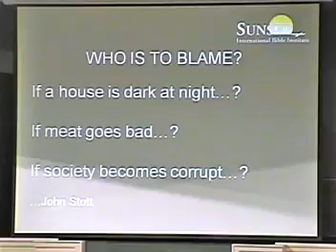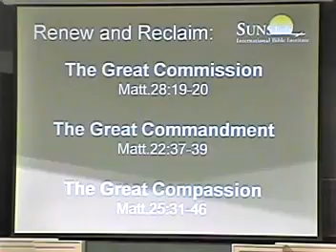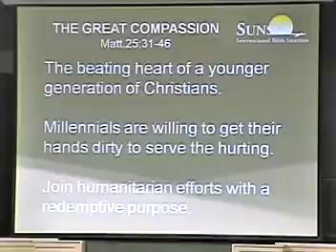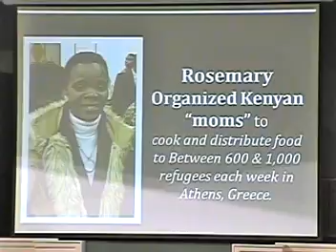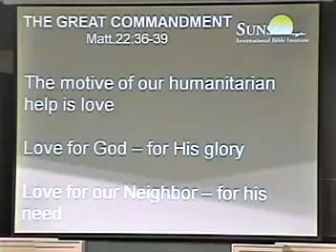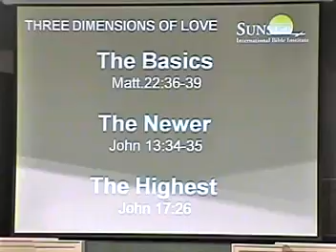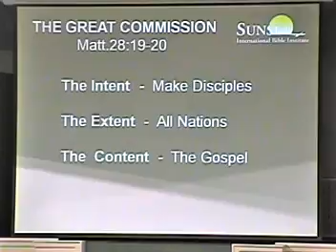11 12 2017